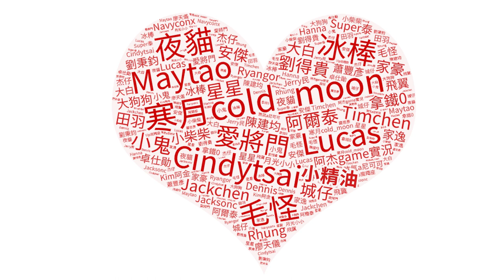消逝的光芒2 人與仁之戰》幫助胡安 VS 拒絕胡安 | 垂死之光2 Dying Light 2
Computer equipment
CPU: Intel i9-9900K
Motherboard: Gigabyte Z390M GAMING
Memory: 16G DDR4-2666
Hard Disk: 512G SSD + 2TB
Graphics card: Gigabyte RTX2080Ti

1. 禁止轉載營利之使用
2. 禁止放置自身頻道之使用